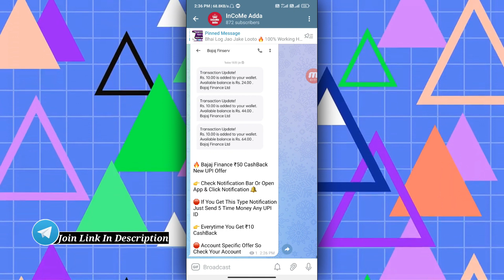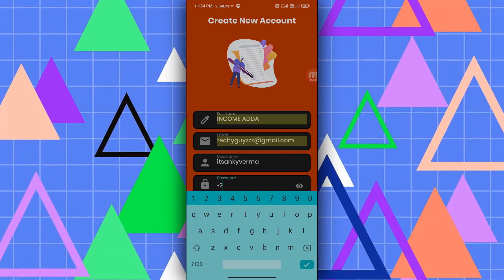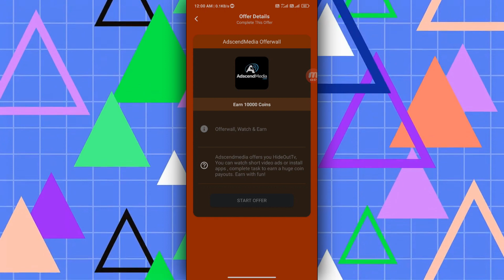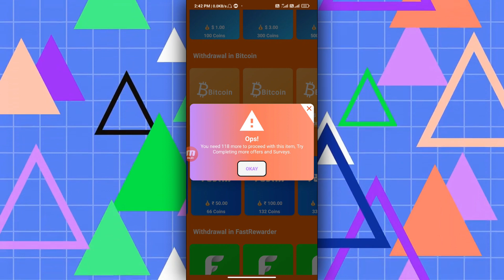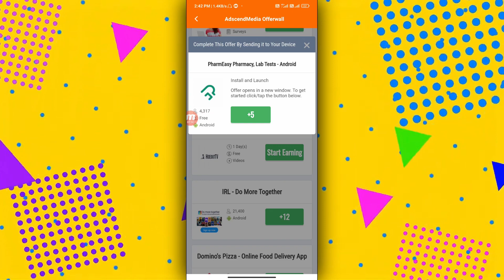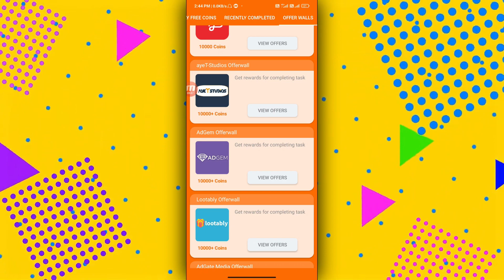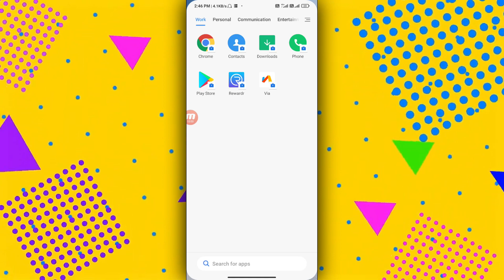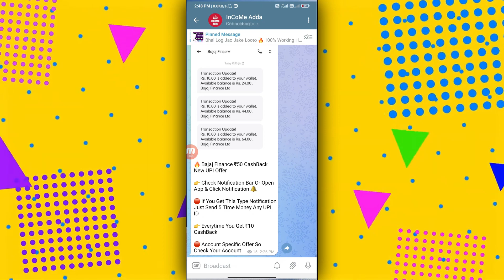GaintPlay App Big Loot ! Free Rs.150 Paytm Cash | Best Self Earning App | GaintPlay App Refer Trick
( All APK Here👆 )

COVER TOPICS:-
1. ONLINE PAISE KAISE KAMAYE
2. GET FREE PAYTM CASH
3. UNLIMITED TRICK
4. GAINTPLAY TRICK 2022
5. EARN MONEY ONLINE

Yes! We are Growing. Your support is fantastic ❤

Paytm cash
Paytm
cash
earning
apps
earning apps
best Paytm cash earning app
earning app
earning apps
New
Paytm